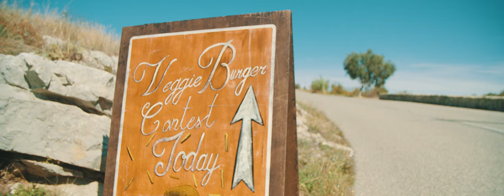Schrodinger - Plastic Monkeys (Official Music Video)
"Plastic Monkeys" - 1st music video from Schrodinger's EP "Santa Sierra"

Director: Benjamin Bachelard & Julien Aldeguer
Creative Director: Julien Aldeguer & Schrodinger
Assistant: Florian Bovis
Make Up Artist: Julia Marquet
Owner (actor): Vincent Lambert
Brunette girl (actress): Manon Ugo
Blond girl (actress): Coralie Cinier
Driver : Yohan Martin
Burger eater (actor): Julien Queneutte-Combes,
Extras Thanks : Savino Fontanini, Kevin Gabelini, Cassandre Battail, Corentin Giraud, Baptiste Clerc, Lucie Dartevert, Stephane Cheurtra, Anna-Paula Ramos Bacalhau, Vera Aurbach et María José Humanes Pavón.

Recorded and mixed at Studio Artmusic (FR) by Sebastien Camhi

Mastered at Kohlkeller Studio (DE) by Kai Stahlenberg

LYRICS :

[Verse 1]
Throwing down that old track on the video
Checking up that damn mic on the radio
Drop it hard with heavy bass make it all stereo
Useless is your name!

Even though nobody really cares about it
That sounds like a load of old shit my friend
You gotta figure out what you’re doing right here
Collecting all your fears

[PRECHORUS]
Grants are becoming your rhymes
This should be considered a crime
The only solution is time

You don’t need to figure out why
The void in your head you survive
Is also the luck of your life

[CHORUS]
This tune is so huge, make money for all those
Who control the news
And they say
You simplify the muse, the genius for those
Who used to be abused

[Verse 2]
WAR x4
You run into a motherfucking suicide
Sick brains sipping shit and rotting in disgrace
They burning down empires, bring the order back
You better leave before you take another fucking smack

[PRE-BRIDGE]
I’m so SICK
Kanye west JayZ and Beyonce are the most grammy awarded artist SHUT THE FUCKUP / That is so huge dude, huh, that is so huge

[Verse 3]
We are coming
To deliver
Haunted souls
From the evil
Walk away keep falling, crawling in your world

Special Thanks :
Place : La School, Julien Verger, John Voeltzel and all the team
Clothes : Very Bad Frip

Dedicated to quentintarantino et robertrodriguez and all B movies directors.